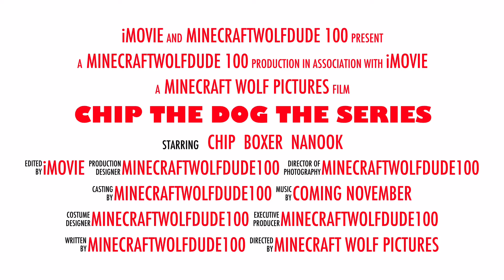Chip The Dog: The Series Teaser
Chip The Dog: The Series a brand new series coming November!

Unfortunately Guys Chip The Cat: The Movie got cancelled so I decided to do a series about Chip The Dog and there is an untitled Chip The Dog Movie in 2018!